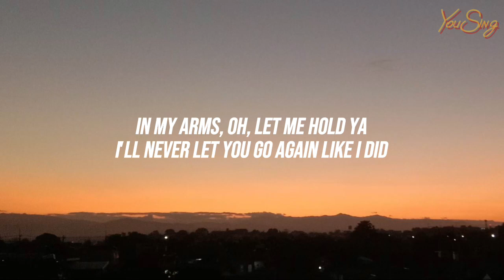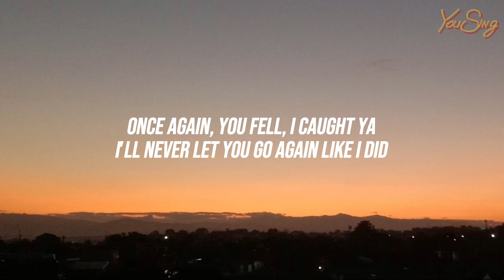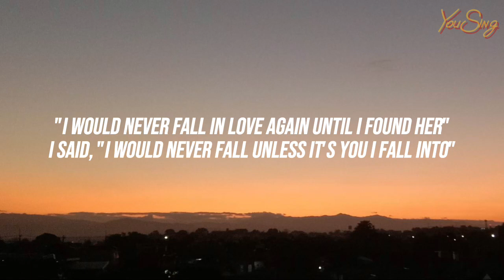Stephen Sanchez - Until I Found You (Lyrics)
Check hes Channel!

Check my Playlist Music in my SPOTIFY!!!

Stephen Sanchez's Spotify!

Lyrics
[Verse 1: Stephen Sanchez]
Georgia

[Guitar Solo]